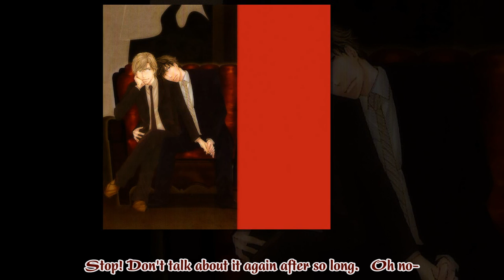[Engsub BLCD] Beauty & Ghost - Track 3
Novel: Beauty & Ghost
Cast
Sato Seiji: Yusa Kouji
Sakaki Kota: Kondou Takashi